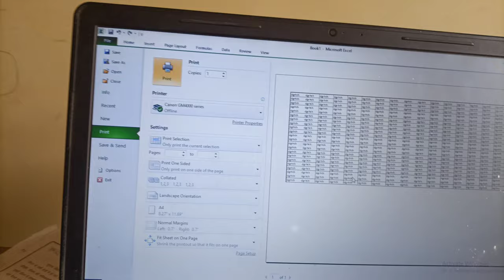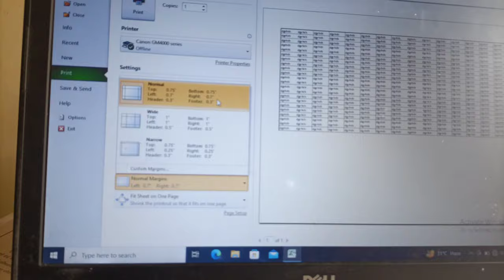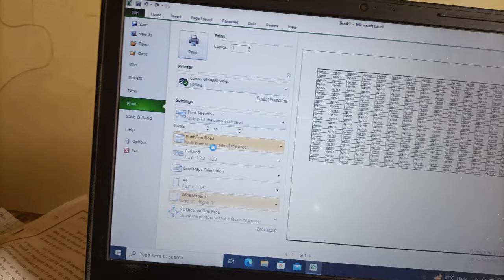printer 🖨️ Setting for grid line on printing page